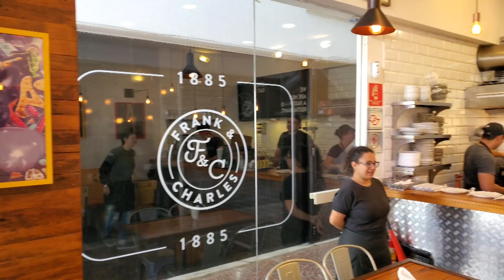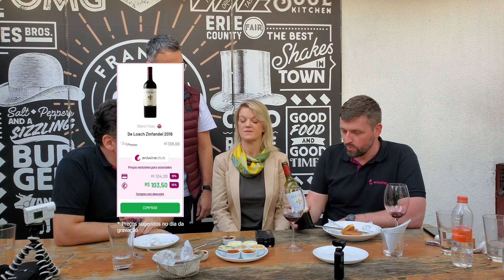Almoço com vinho 11 | Frank & Charles | Prime Burgers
Neste episódio fomos até o incrível Frank & Charles, localizado no bairro de Higienópolis, em São Paulo. Junto da Inês, nossa convidada especial, saboreamos alguns sanduíches com batata rústica e molhos únicos, como a maionese de manjericão, maionese de mel trufado, maionese sriracha, maionese de Dijon, ketchup artesanal, molho barbecue e outros! Para harmonizar, o vinho escolhido foi um De Loach Cabernet Sauvignon. Assista ao vídeo e delicie-se conosco!

Rua Tinhorão, 130 – Higienópolis, São Paulo – SP